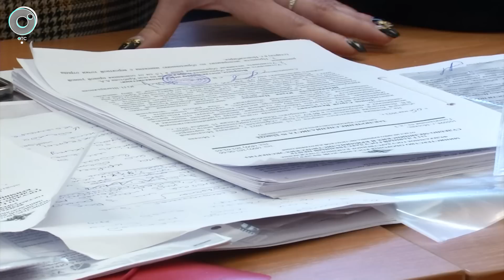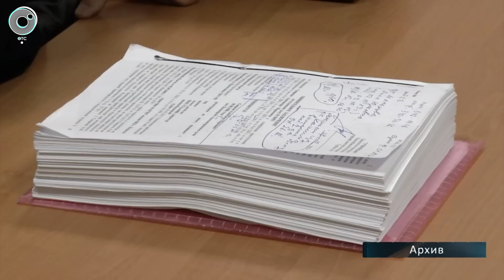Экстренный вызов | 12 января 2023 | Происшествия Новосибирской области | Телеканал ОТС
1. Шестеро детей отравились хлором в Новосибирске.
2. СК возбудил уголовное дело по факту нападения собаки на мальчика в Новосибирской области.
3. Три частных дома сгорели в Новосибирске.